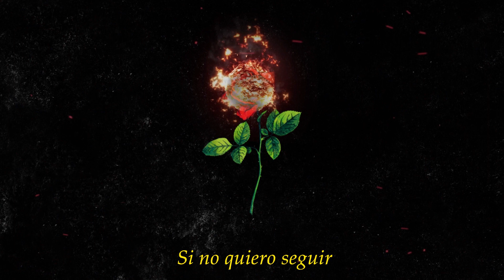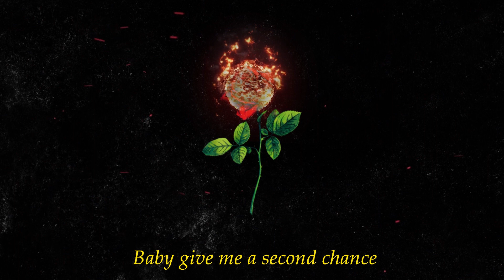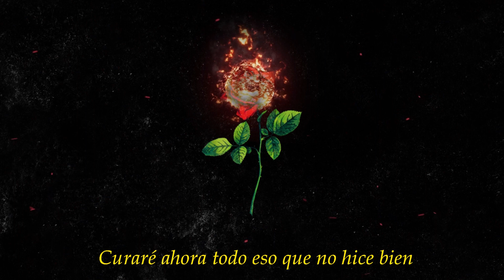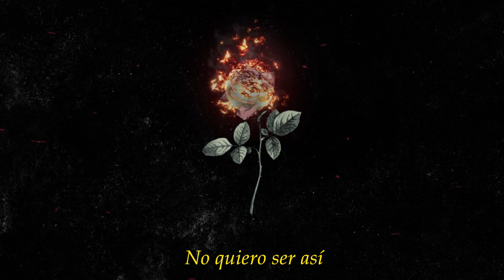Asi - IngridManzanno (Toxic(o) Album)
Album/Mixtape Toxic(o):
1. Bardem
2. Escapatoria
3. The Move
4. Asi
5. Perdi mi tiempo

produ: Noria
vocals y master: quebrando
video lyric: WM Productions

lyric:
No quise ser *sí
Pero lo decidí
Que será ahora de mi
Si no quiero seguir

Perdóname
Perdoname

Corazon x corazón herido
Quería que sufrieran lo que
he sufrido
No lo afronté, no lo superé
A mi manera cree una pared

Sin sentimientos a los que
he mentido
Jugando siempre hasta que
me he perdido
No era así yo no era así
Ahora no soy feliz
Y por eso quiero irme de aquí

De este lugar friooooo

Yo en el que me hemetidooooo
Me di cuenta tarde y se, que
la he jodido muy bien, baby
give me a second chance
Puedo cambiar y crecer
Del error hay que aprender

No quise ser así
Tampoco fin
Si no se a donde ir

De tanto fuego salí entera en llamas
Por que jugué si no me
hicieron nada
Pero aposté
A seguir sin mirar
como si lo que sufrí no
hubiese sido real

Siento el dolor siento
haberme fallado

Lo veo claro y todo fue en vano
Aprenderé, lloraré, también
renaceré
Curare ahora todo eso que
no hice bien

Sabré perdonarme
Aun que no lo olvidare (no
no)
podrán perdonarme por
romperles el corazón, hago
frente a lo peor
debo cambiar y crecer
De este error hay que aprender

Por parte yo lo decidí
No quiero ser así